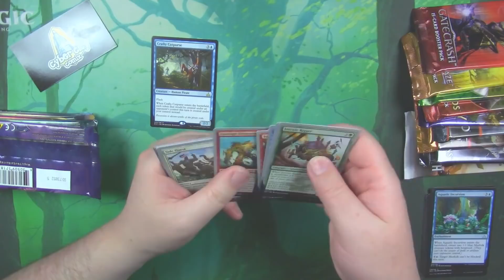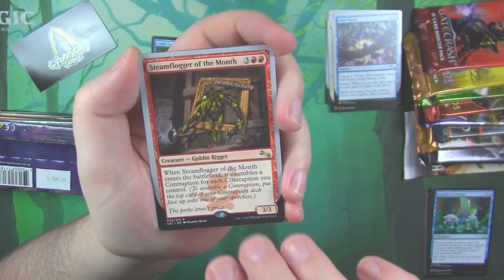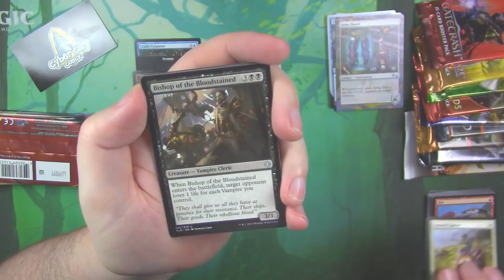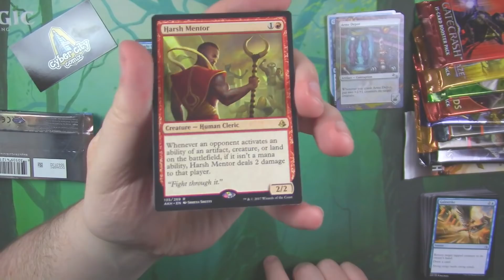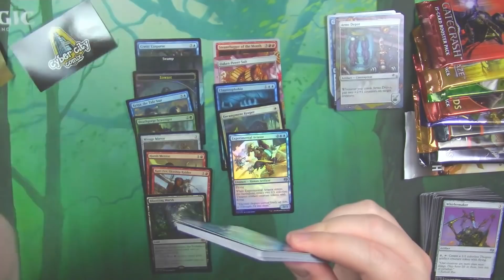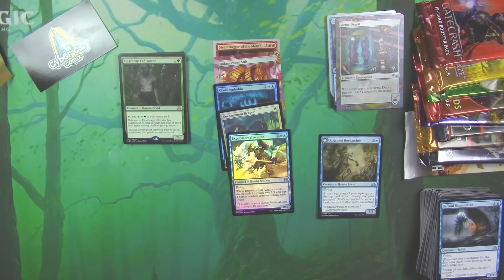One of Everything - Cyber City Comix pt 1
One of Everything Wednesday!